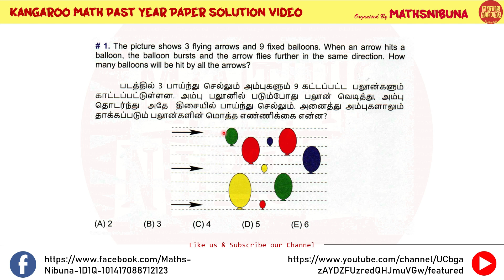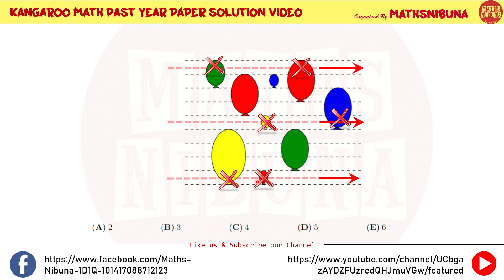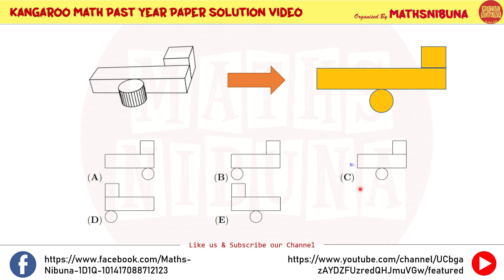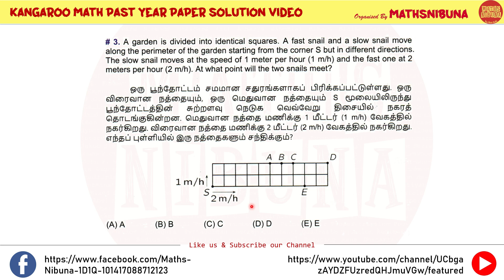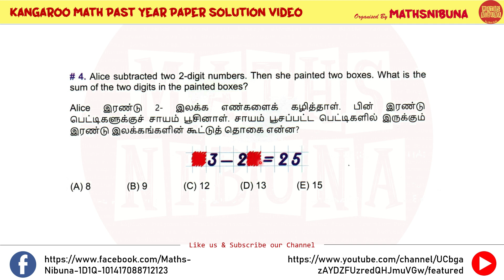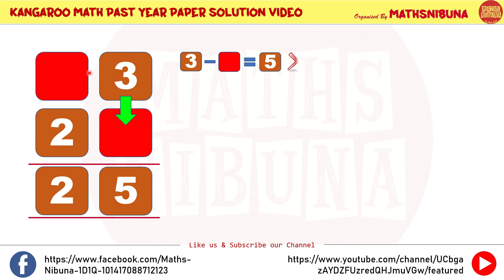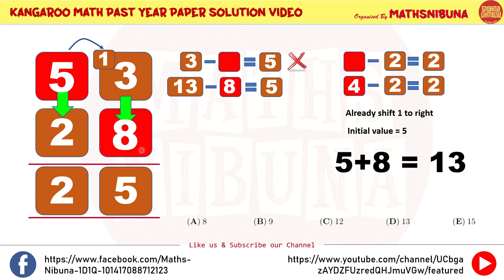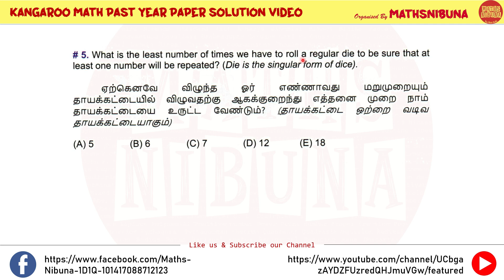Kangaroo Math - Benjamin 2018 (Basic) - Question 1 to 5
Kangaroo Math Malaysia
Past Year Paper 2018
Benjamin (Year 5 & Year 6)